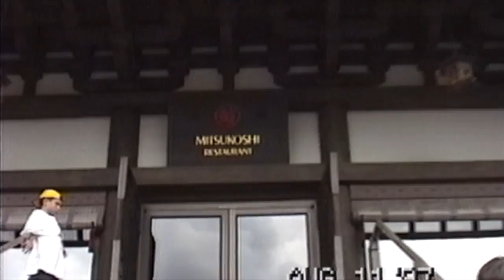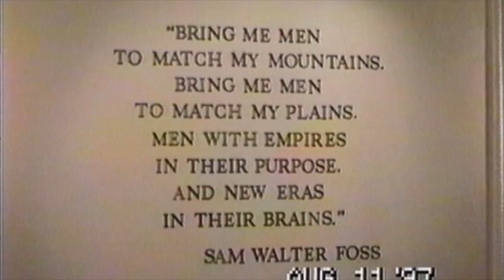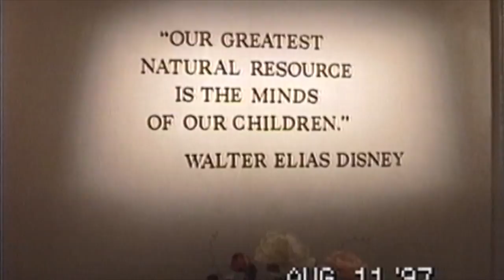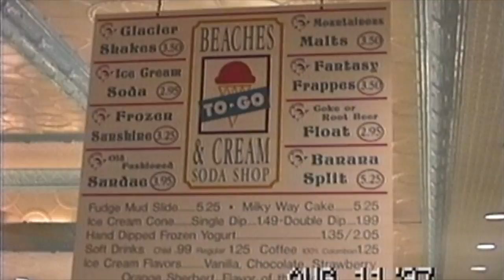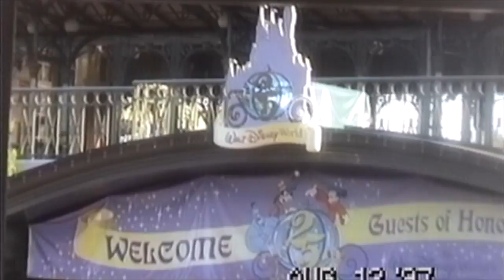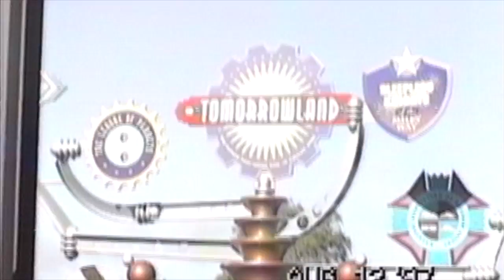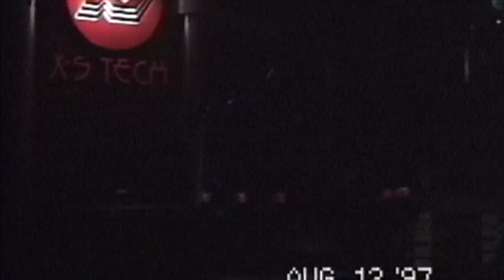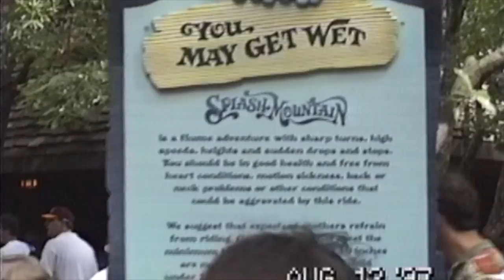Disneyworld 1997, part 3, Epcot/ Magic Kingdom